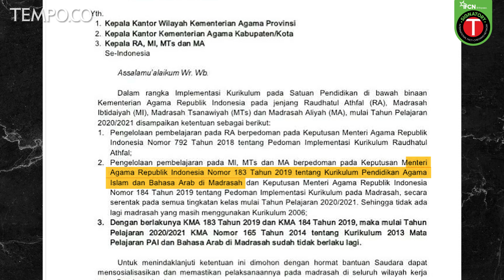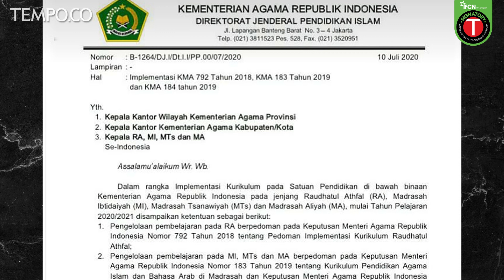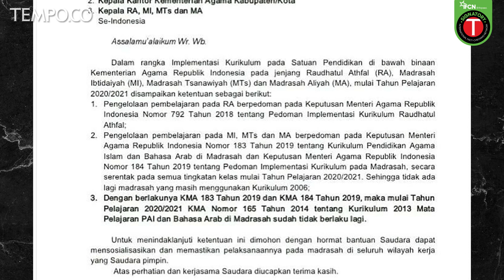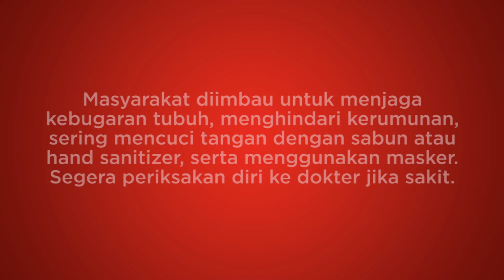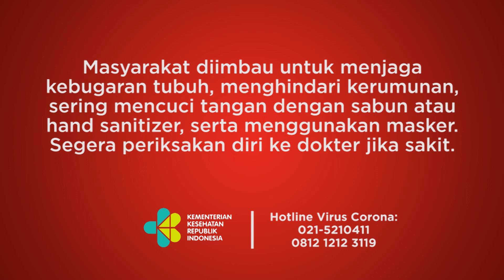[Cek Fakta] Benarkah Kemenag Hapus Mata Pelajaran Bahasa Arab dan Agama Islam di Madrasah?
TEMPO.CO - Beredar foto yang memperlihatkan artikel berita di sebuah Koran yang terbit pada 11 Juli 2020, dengan berjudul sebagai berikut.

Dalam berita itu, disebutkan bahwa Kementerian Agama menghapus mata pelajaran Agama dan Bahasa Arab di semua jenjang pendidikan di madrasah, baik Madrasah Ibtidaiyah (MI), Madarasah Tsanawiyah (MTs), dan Madrasah Aliyah (MA).

Di Facebook, foto itu dibagikan oleh akun Setiono Winardi pada 15 Juli 2020 dengan narasi sebagai berikut.

Namun, apa benar Kemenag menghapus mata pelajaran Agama Islam dan Bahasa Arab di madrasah? Mari kita cek faktanya!